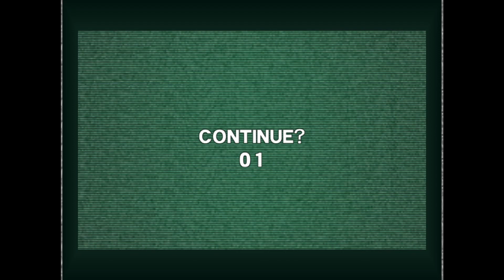Kidou Senshi Gundam: Renpou vs. Zeon DX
Kidou Senshi Gundam: Renpou vs. Zeon DX - Flycast
機動戦士ガンダム連邦vs.ジオンDX